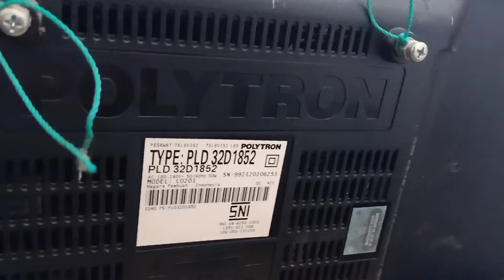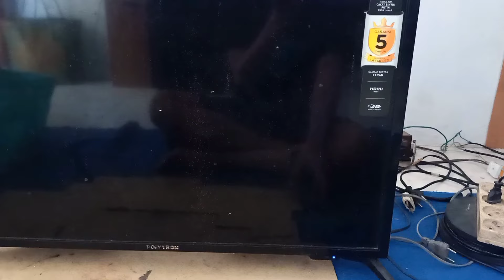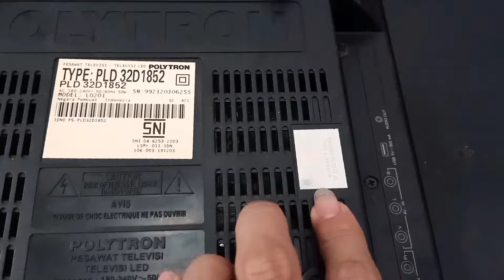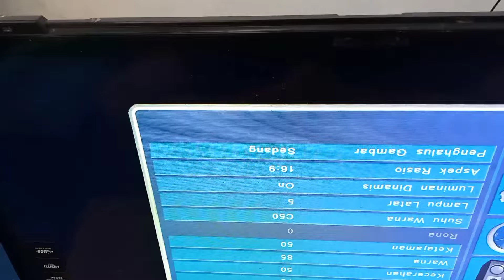Service TV LED POLYTRON GAMBAR BLANK PLD32D1852 Suara dan Backlight Normal Terbaru 2024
Service TV LED POLYTRON GAMBAR BLANK PLD32D1852 Suara Normal